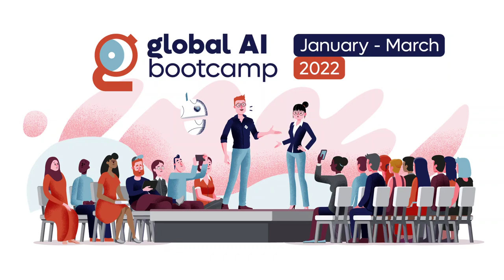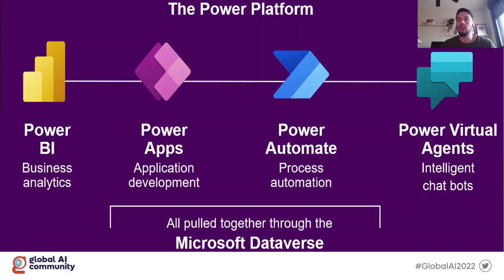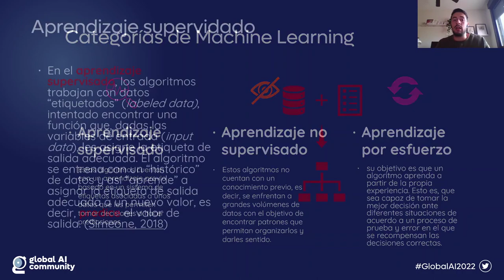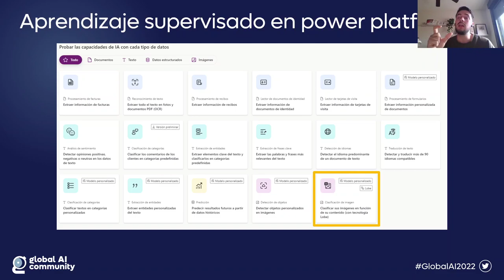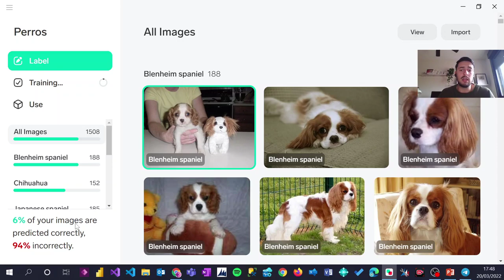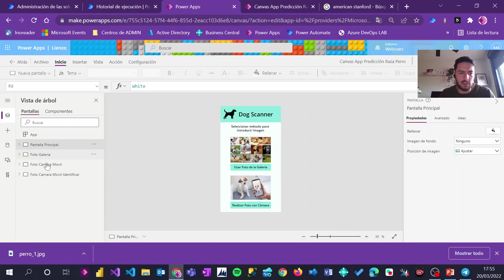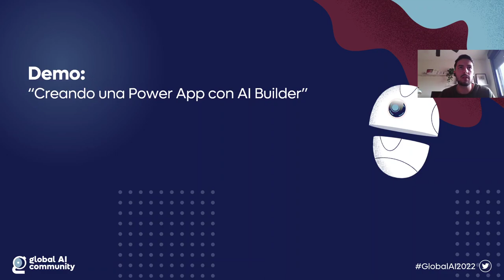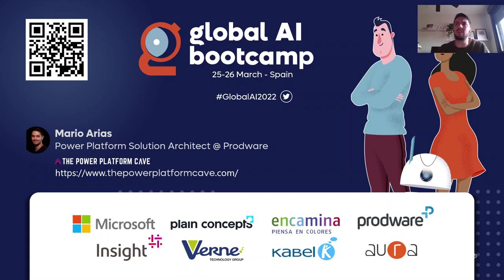Global AI 2022 - Machine Learning en Power Platform - Modelo Clasificacion Supervisado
La sesión hablará de como crear un modelo de Machine Learning de clasificación supervisado en Power Platform. La sesión se distribuirá en:

-Breve introducción al machine learning y AI BUILDER
-Creación del modelo de clasificación en LOBE.
-Exportación del modelo de LOBE a un modelo de AI BUILDER
- Utilización del modelo en diferentes componentes de la Power Platform
-Aplicaciones y casos de uso del modelo de clasificación..

Recuerda que tienes las presentaciones y demos de las sesiones del Global AI Bootcamp de Madrid en nuestro repositorio en Github: